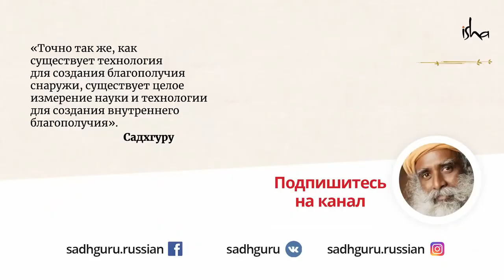Не придерживаться никакого мнения это самое главное, чтобы видеть всё, как есть!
Как получить доступ к невероятным возможностям разума. Хотите делать много дел одновременно? Современная наука говорит, что это невозможно и нам нужно делать только по одному делу за раз. Но множество людей в нашей истории доказывали обратное. И Садхгуру дает один простой метод, который поможет вам получить доступ к глубоким возможностям вашего разума.